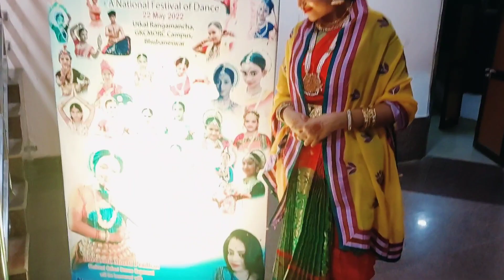Nritya Mohini National Dance Festival Part 2..